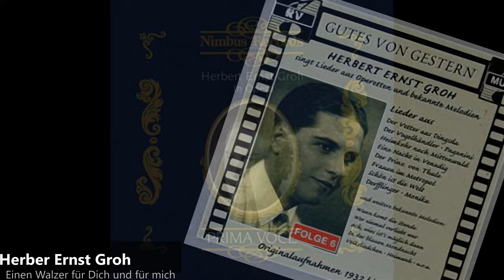Herbert Ernst Groh - Einen Walzer für Dich und für mich (1941)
Herbert Ernst Groh (27 May 1905 – 28 July 1982) was a popular Swiss tenor.

Groh was born in Lucerne and subsequently studied in Zurich and Milan. One of his teachers was Carl Beines, who also taught Richard Tauber.He died in 1982 at Norderstedt, near Hamburg.

Herbert Ernst Groh (* 27. Mai 1906 in Luzern; † 28. Juli (nach dem Großes Sängerlexikon 29. Juli) 1982 in Norderstedt bei Hamburg) war ein deutscher Sänger (Tenor). Sein Gesangsstil war deutlich am Vorbild Richard Tauber orientiert.
Grohs Vater war Deutscher, die Mutter Schweizerin. Bereits im Alter von 13 Jahren trat er zum ersten Mal auf. Nach Studien in Mailand, Zürich und München debütierte er 1926 am Theater von Darmstadt, dem er bis 1928 angehörte. Es folgten Engagements in Frankfurt a. M. und Köln. Schnell wurde auch der Rundfunk auf ihn aufmerksam. Groh begann 1930 beim ersten Hamburger Sender, der NORAG, und war ab 1933 beim Deutschlandsender unter Vertrag. Bereits ab 1927 machte er in Italien erste Schallplattenaufnahmen unter dem Namen Ernesto Groh. 1930 folgte ein Exklusivvertrag beim Berliner Lindström-Konzern. Nach der Machtergreifung trat er 1933 bis 1936 oft im Berliner Admiralspalast in Operettenkonzerten auf.

Während des Zweiten Weltkriegs nahm er an der deutschen Truppenbetreuung teil und machte bis 1944 Aufnahmen (u. a. mit dem Orchester von Adolf Steimel), ab 1946 folgten Tourneen mit Robert Stolz durch viele europäische Länder.

Seine Opernkarriere dauerte nur ungefähr drei Jahre, seine Karriere als Schallplatten- und Rundfunksänger dagegen bis in die 1960er Jahre hinein. Schwerpunktmässig widmete er sich der Operette und der gehobenen Unterhaltungsmusik. So sang er noch 1965 die männliche Hauptrolle in der von Franz Marszalek dirigierten WDR-Produktion der Operette Das Hollandweibchen von Emmerich Kálmán. Er hinterließ der Nachwelt ca. 400 Plattenaufnahmen, bestehend aus Opernarien, Volksliedern und Operettenaufnahmen.